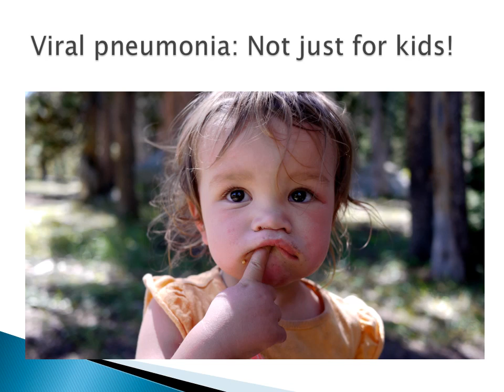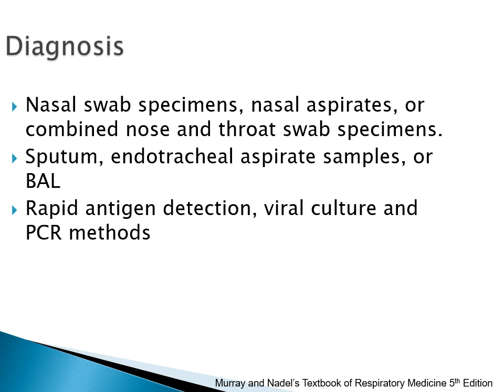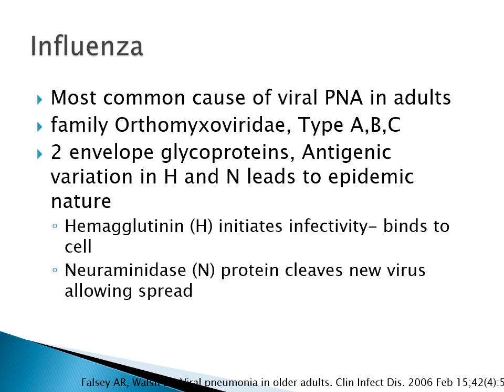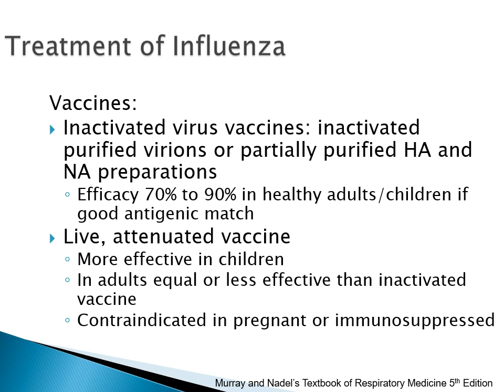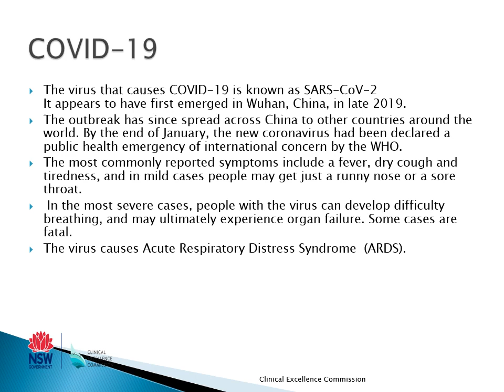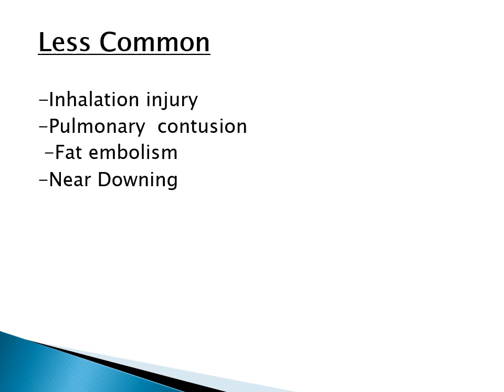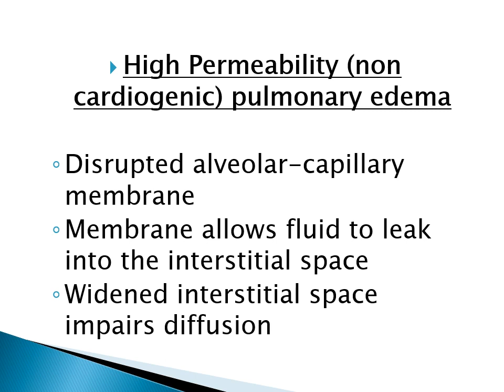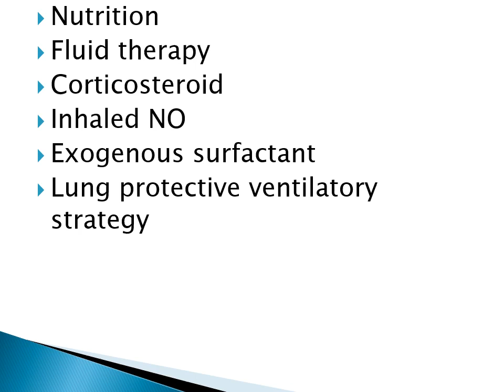Viral pneumonia and ARDS